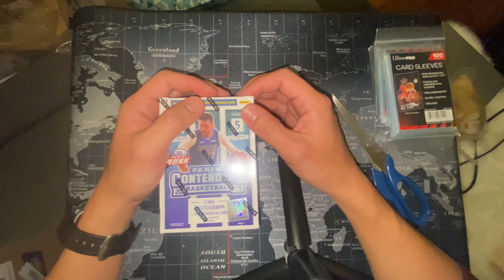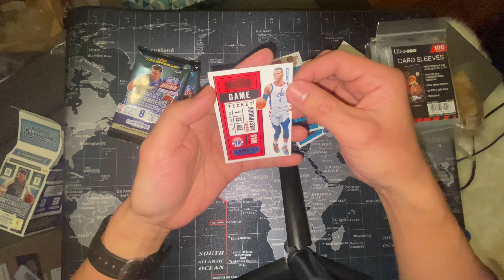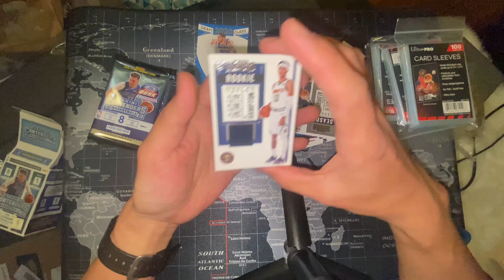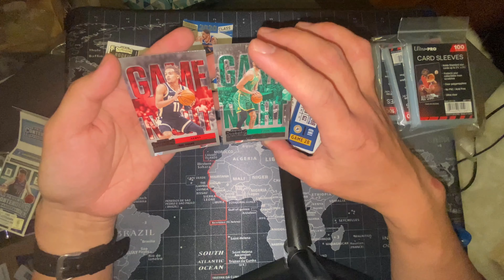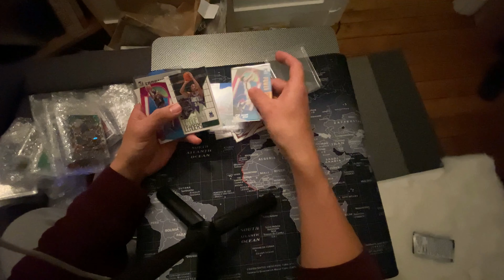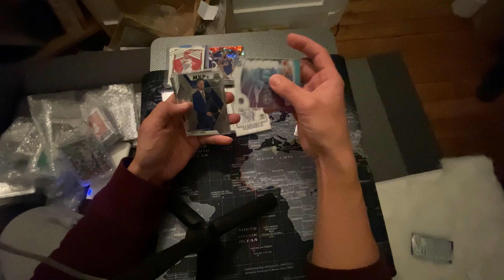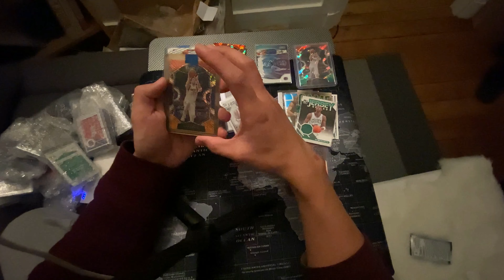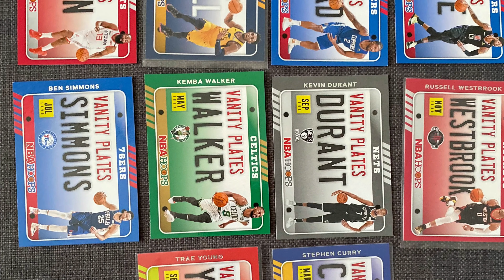NBA Contenders 2020-2021 + Mystery Box Unboxing! Patch RC Pulled!!!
NBA Contenders Box 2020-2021 + Mystery Box! Unboxing!!